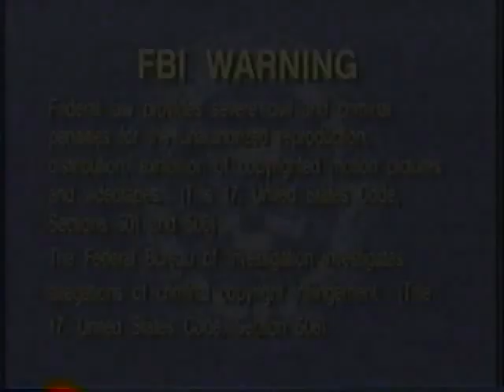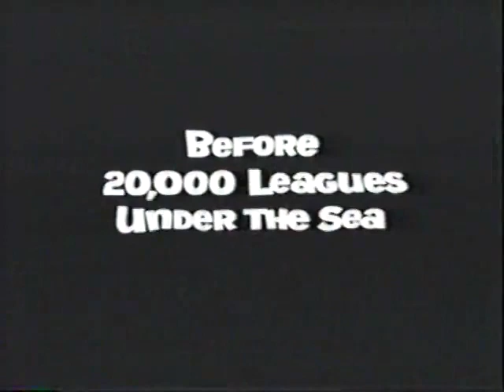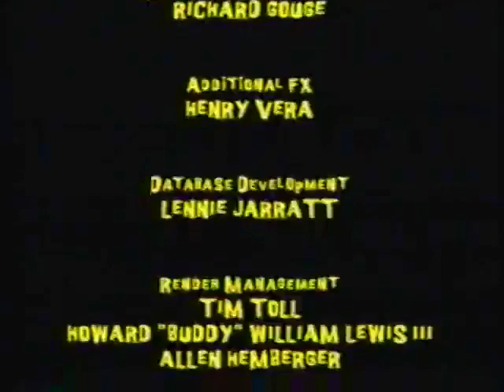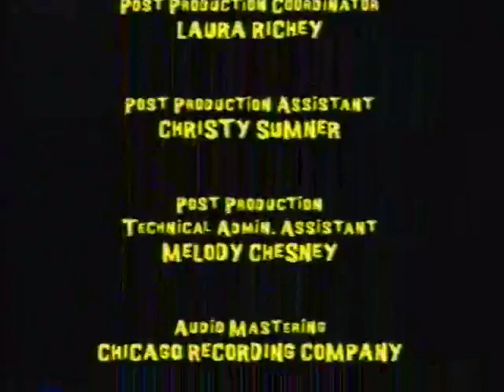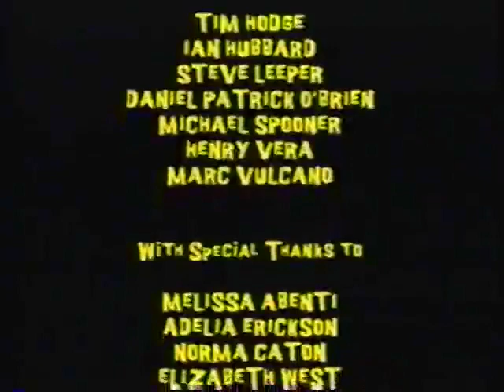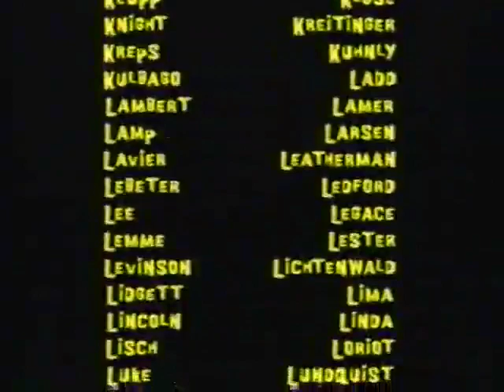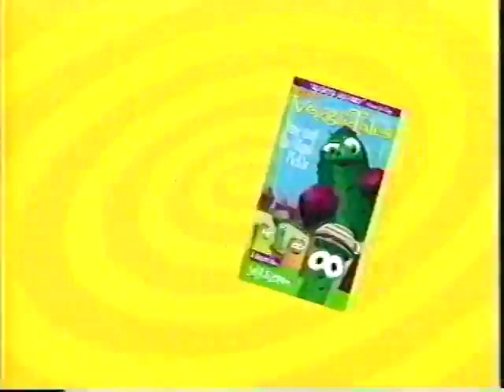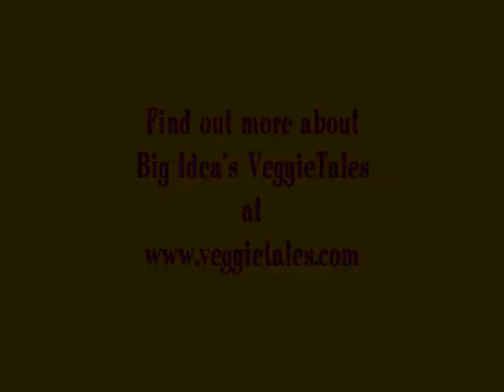The Ultimate Silly Song Countdown (RARE 2001 Lyrick Studios prototype VHS | fanmade)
NOTE: Before reading the description, I want everyone to know that this video is fake/fanmade. I thought I saw a VHS cassette of "The Ultimate Silly Song Countdown" with a Lyrick Studios logo when I took out the VHS case, but then a few months later, I discovered it was wrong and was actually rather a Kids Motion International black tape. The front cover art is based off of John Trauscht's original idea for the packaging concept art cover from said episode. In DeviantArt, JKDoodles originally posted a fan-made alternate cover that he made back in December 2019, but he got terminated because he wanted to focus social media on Twitter. So I decided to remake this cover into HD myself. I also decided to go to Uberduck.ai so that I can do Mark Elliot's AI voice and do the prototype Jonah teaser.

Now to the description:
This is the RARE unreleased original 2001 Lyrick Studios VHS of The Ultimate Silly Song Countdown (in this case, originally titled "The Ultimate Silly Song Collection"), with a prototype teaser for Jonah: A VeggieTales Movie. This episode has some video and audio differences from the final release, such as an animation error from an alternate version of "The Dance of the Cucumber" at the end, and a demo version of "Do the Moo Shoo". There is also a VeggieTales VHS trailer (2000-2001 variant) that plays after the show. It is the last VeggieTales VHS cover design to use the Lyrick Studios logo after its acquisition by HiT Entertainment, five months after Lyle the Kindly Viking came out on VHS.

Differences:
-The 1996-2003 FBI/Interpol Warning screen and the Lyrick Studios logo are used at the beginning.
-A prototype teaser for Jonah: A VeggieTales Movie, with a different voiceover.
-"The Dance of the Cucumber" uses an alternate version with an animation error at the end (that was used from the Arabic and original Latin Spanish dubs).
-A demo version of "Do the Moo Shoo" plays.
-A VeggieTales VHS trailer (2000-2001 variant) that plays after The Super-Fantastic Veggie Fan Club promo.

I just noticed that the TUSSC VHS cassette was in the basket along with my other VHSs, and it still had the Lyrick Studios logo instead of the HiT Entertainment logo. A few days later, I returned it to a local church and soon the church got rid of it. This prototype VHS was lost forever until I found it at a Goodwill store where they sell a bunch of VHS goodies. Enjoy! :)

Inspired by Nebba's Veggie Corner and @interestinglooksinveggieta3726.

Credit to @dksmediacentralreturns5924 for The Ultimate Silly Song Countdown 2001 Word VHS, and @iansweeney9953 for the VeggieTales VHS Promo (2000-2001 variant).